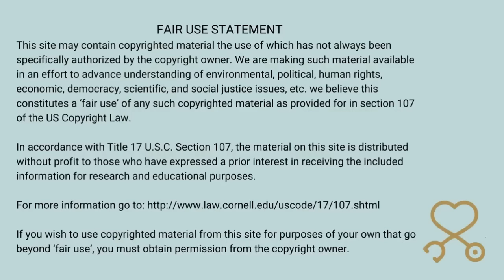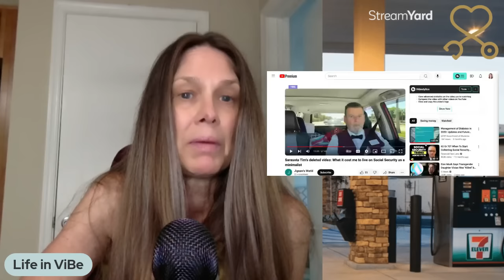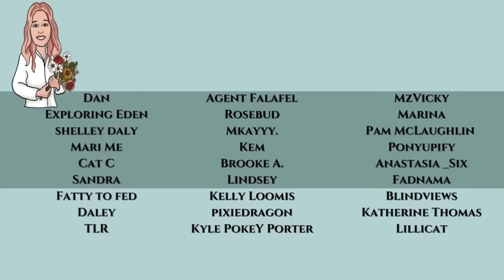Sarasota Tim Thinks He Got Free PPP Covid Money - But Did He?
Sarasota Tim deleted the video where he discussed all the money he took in PPP forgiveness money, unemployment, and EIDL loans from the American taxpayer. Tim purchased cars, trucks, RVs, and paid off personal debt. He did not keep a business open and the only employee was himself. Tim always says he is a "good Christian". Let's hear from a tax professional what is the truth around these loans.